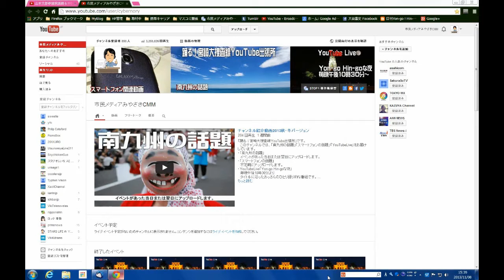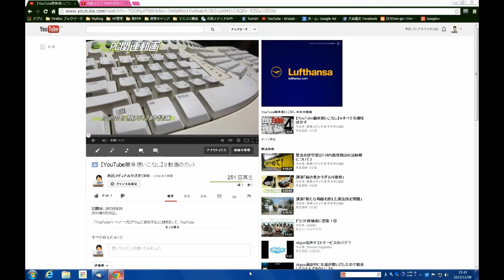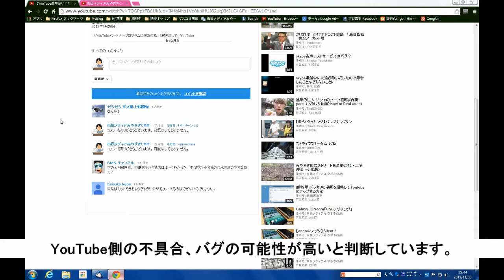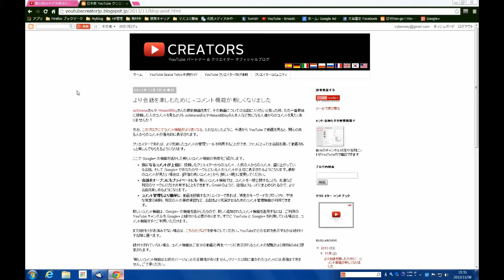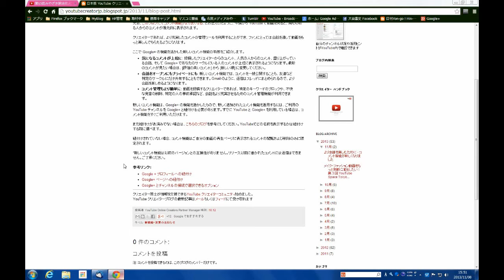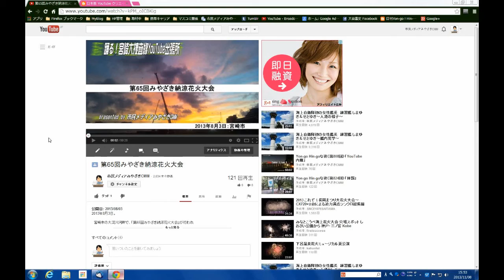【YouTube不具合レポート】1 新しくなったコメントシステムの不具合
2013年11月8日。

　YouTubeの不具合に関するレポートをお届けします。

　第１回は、新しくなったコメントシステムについてです。

　現時点では、「スパム的なコメントの取り扱いに関する不具合」「承認待ちのコメントの取り扱いに関する不具合」が確認されています。

【関連情報】
日本版YouTubeクリエイター・オフィシャルブログ
・より会話を楽しむために - コメント機能が新しくなりました